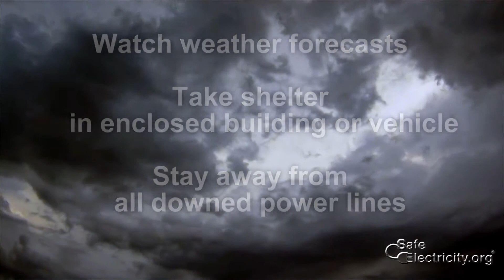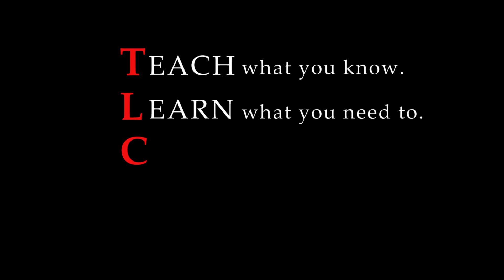Caught In A Storm